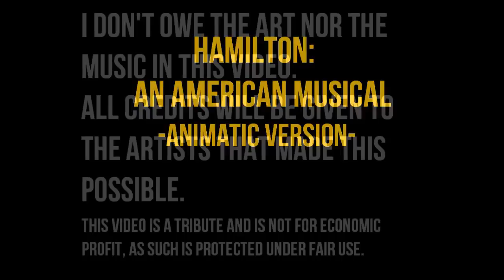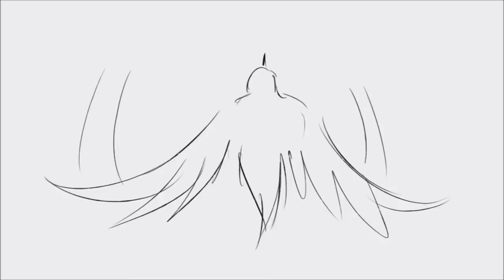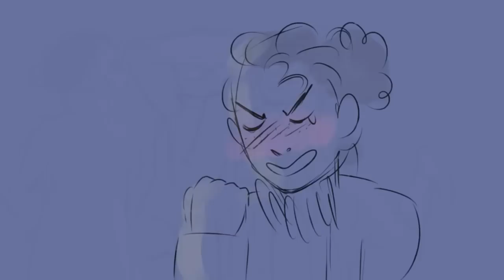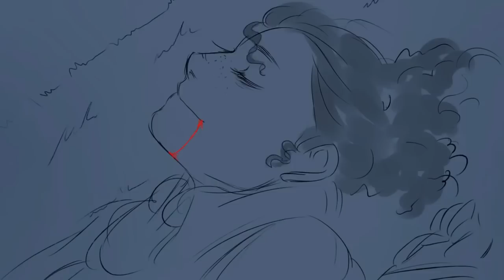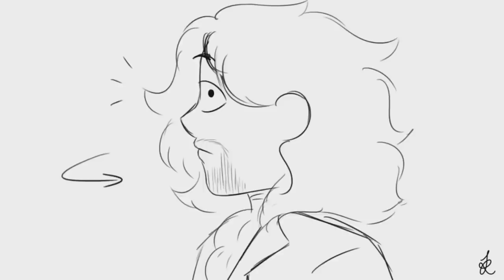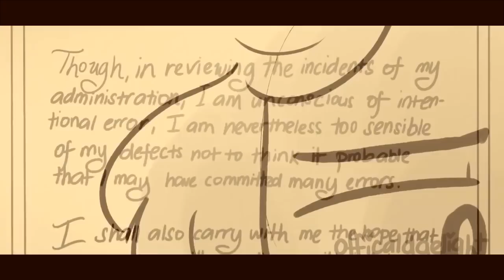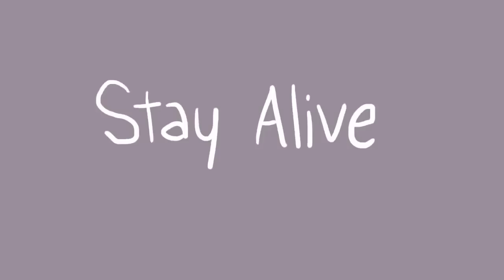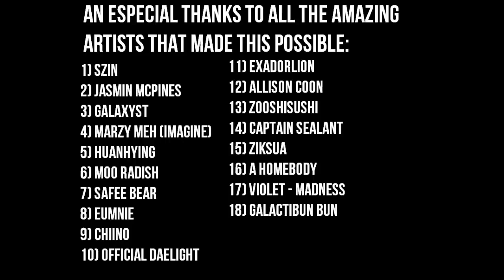Hamilton the musical Animatic version (reupload)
!!not mine!!

Reuploading this since the original got taken down. I will be reuploading this every time it gets taken down, come and find me youtube i dare ya i'll gladly fight this out in court.